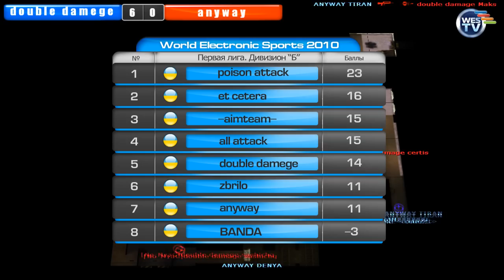WESgg.com News - 0099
WES Week №20. Видеообзор 5го тура Чемпионата Украины по Counter-Strike.